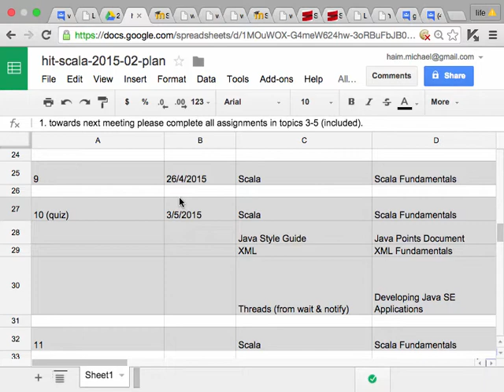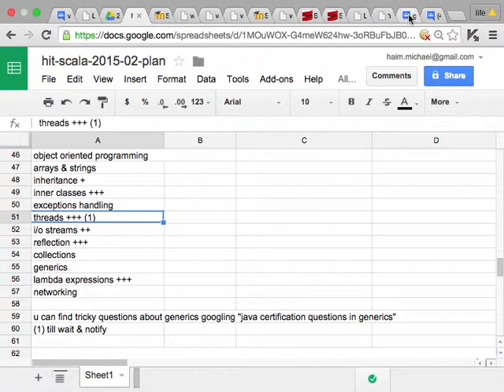לימוד לקראת בוחן האמצעות בקורס ׳תיכנות בסביבת האינטרנט׳ (ג׳אווה וסקאלה)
בוידאו זה אני מסביר כיצד ניתן להתכונן לבוחן אמצע בקורס שאני מעביר.